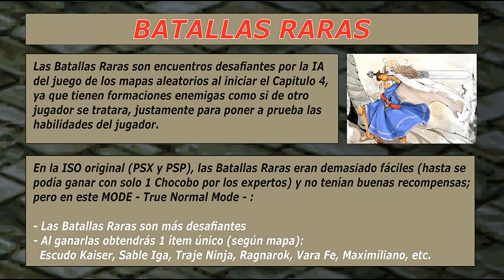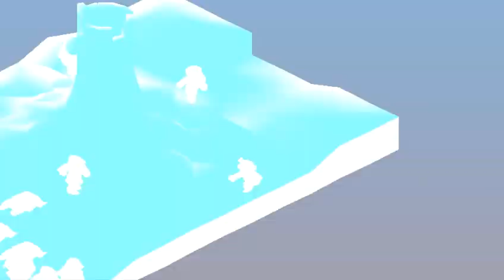Final Fantasy Tactics PSP - True Normal Mode - Parte 065 - Batallas Raras: Bosque Yugue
Seguimos con este nuevo MODE - True Normal Mode - en Español Latino
Tras terminar estos encuentros, salimos a pasear como en los viejos tiempos, recorriendo los puntos que nos llenan de nostalgia donde luchamos para obtener la Maestría en todos los trabajos y los Gils necesarios para continuar.
Caminando por el Bosque Yugue, entramos a una batalla nunca antes vista, conocida por muchos como "Batalla Rara"
Podemos ver cierto nivel de dificultad para superarla, con enemigos relativamente calificados para enfrentar, sin embargo no es imposible, además que ahora sí hay mejores recompensas tras terminar esta batalla. Bien vale la pena intentarla.
Ésto es posible gracias a este MODE - True Normal Mode -

Si ya viste este video pero diferente, es porque la primera vez fue un teaser, solo que  nunca me avisaron que lo era; este es el proyecto final u oficial.